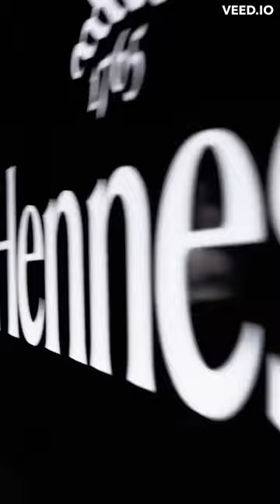Octopizzo kills the Hennessy Cypher Africa🔥🔥rap